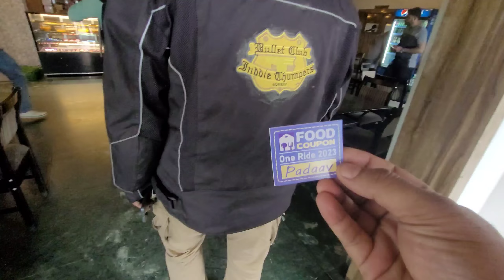ONE RIDE 2023 | NDG MOTORS | NDG RIDING CLUB | PADAW FAMILY RESTAURANT TAMAR | THE DEFINITE WORLD.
hi guys today we are ride PADAW FAMILY RESTAURANT TAMAR and near road.. this is very entertaining ride . so watch tis video and enjoy yourself and if you like thik video please hit the like button and any suggestions comments below and subscribe our YouTube channel and support us. thank you